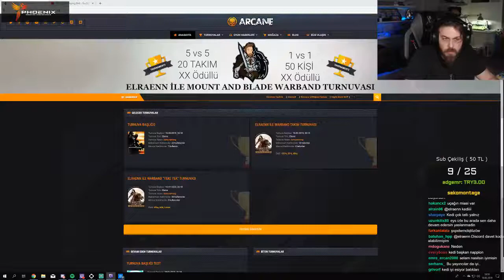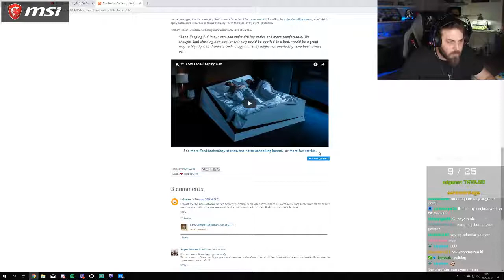Elraenn | Ford'un Yatağını İzliyor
ELİF İÇİN HAKKINDA KISMINDAN MAİL OLARAK ATIN KALDIRALIM..

elraenn doğum günü,
elraenn doğa için çal,
elraenn dövme,
elraenn discord,
elraenn duygusal,
elraenn ehliyet,
elraenn ezhel,
elraenn elwind,
elraenn e spam,
elraenn ev,
elraenn edits,
elraenn emlakçı,
elraenn ege fitness,
elraenn el hareketi,
elraenn engelli,
elraenn forest,
elraenn ferit,
elraenn fıtık,
elraenn ferit sırt sırta,
elraenn funny moments,
elraenn fail,
elraenn far cry,
elraenn full yayın,
elraenn frambuaz,
elraenn fear factor,
elraen getting over it,
elraenn gelecek,
elraenn gta 5,
elraenn geko,
elraenn g kuvveti,
elraenn gecko,
elraenn gülmeme challenge,
elraenn ghost,
elraenn grimnax,
elraenn ghostçu,
elraenn hog,
elraenn holmes,
elraenn house flipper,
elraenn host,
elraenn hediye,
elraenn hayvan,
elraenn hand simulator,
elraenn hırsızlık,
elraenn holmes köprü yapma oyunu,
elraenn havuz,
elraenn ırl,
elraenn orkun ışıtmak,
elraenn blınd ıd,
elraenn ismail yk,
elraenn intro,
elraenn ingilizce,
elraenn ismi,
elraenn in babası,
elraenn imo,
elraenn ilk yayın,
elraenn internet,
elraenn instagram,
elraenn jahrein,
elraenn jtg,
elraenn jailbreak,
elraenn jagerman,
elraenn jahrein pintipanda,
elraenn jtg tv,
elraenn jah tok,
elraenn jtg tv naz,
elraenn jtg tv naz-elraen aşki,
elraenn jtg yılan,
elraenn küfür,
elraenn kanalı,
elraenn kocakarı ansiklopedisi,
elraenn komik anılar,
elraenn kimdir,
elraenn komik anlar,
elraenn korku,
elraenn komik montaj,
elraenn karınca,
elraenn küfür eden adam,
elraenn lol,
elraenn lise,
elraenn levo,
elraenn late shift,
elraenn limon olayı,
elraenn lylo,
elraenn like a boss,
elraenn laf,
elraenn limon naz,
elraenn mount,
elraenn montaj,
elraenn miafitz,
elraenn murat,
elraenn montajer,
elraenn max payne,
elraenn mine,
elraenn msi,
elraenn mb,
elraenn nazframbuaz,
elraenn nah,
elraenn naparsın,
elraenn nereli,
elraenn niğde,
elraenn naz limon,
elraenn norapella,
elraenn oynuyor,
elraenn oyun oynuyor,
elraenn outlast oynuyor,
elraenn orkun,
elraenn onedio,
elraenn outlast 3,
elraenn oyunun yıldızları,
elraenn özgüven,
elraenn örümcek,
elraenn ödül,
elraenn özgüven 3,
elraenn öküz,
elraenn ödül töreni,
elraenn post42,
elraenn piton,
elraenn pizza,
elraenn pamuk,
elraenn pc,
elraenn phoenix,
elraenn papağanı,
elraenn protector,
elraenn rust,
elraenn rap,
elraenn reynmen,
elraenn rapapam,
elraenn rp,
elraenn rage,
elraenn redbull döküyor,
elraenn raft,
elraenn reklam,
elraenn rammus,
elraenn sırt sırta,
elraenn sarhoş,
elraenn sevgilisi,
elraenn soru cevap,
elraenn saç,
elraenn sırt sırta 3,
elraenn sünnet,
elraenn şarkı,
elraenn şiir,
elraenn şak,
elraenn şimşek necmiye,
noobstar elraenn şampiyon,
elraenn telefon şakası,
elraenn tarantula şakası,
elraenn thief,
elraenn twitch,
elraenn twitch edits,
elraenn twitch edits izliyor,
elraenn tinder,
elraenn thief simulator 10,
elraenn thief simulator 14,
elraenn tarantula,
elraenn thief simulator 16,
elraenn tamam tamam,
elraenn uludağ,
elraenn unlost,
elraenn uçak,
elraenn uthenera,
elraenn uhud savaşına hazırlanıyor,
elraenn ultima online,
elraenn uçak anısı,
elraenn üfleme,
elraenn üstüne,
naz elraenn üflüyor,
elraenn beyazıt öztürk'ü arıyor,
elraenn vahşi,
elraenn venom,
elraenn vr gözlük,
elraenn ve,
elraenn ve naz,
elraenn vlog,
elraenn vs jahrein,
elraenn volkan,
elraenn ve babası,
elraenn yılan,
elraenn yeni ev,
elraenn yayın,
elraenn yakışıklı,
elraenn yengeç,
elraenn yeni,
elraenn yetenek sizsiniz final,
elraenn yoo,
elraenn yılan besleme,
elraenn yemek,
elraenn zula,
elraenn zeon,
elraenn zade,
elraenn zayıflama,
elraenn zombi oyunu,
elraenn 1999,
elraenn 1. yıl,
elraenn 15 temmuz,
elraenn 10,
elraenn 14,
elraenn 199,
elraenn 11,
elraenn 150 kişi,
elraenn 140journos,
elraenn thief simulator 1,
elraenn amerika anıları 1,
elraenn detroit 1,
elraenn 24 saat,
elraenn 245,
elraenn 2100,
elraenn 2019,
elraenn 240,
elraenn 244,
elraenn 218,
elraenn 247,
elraenn 24 saat yayın,
hog 2 elraenn,
ekşın 2 elraenn,
elraenn amerika anıları 2,
elraenn askerlik anıları 2,
elraenn 31,